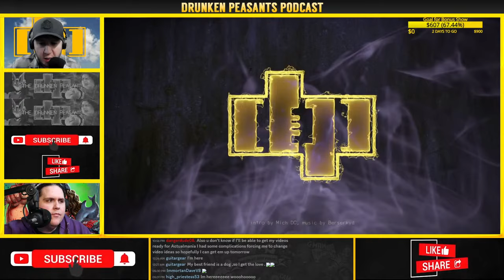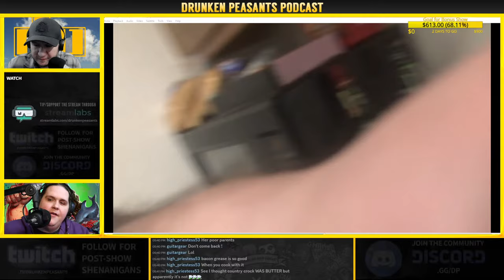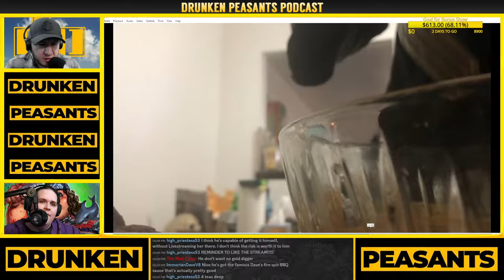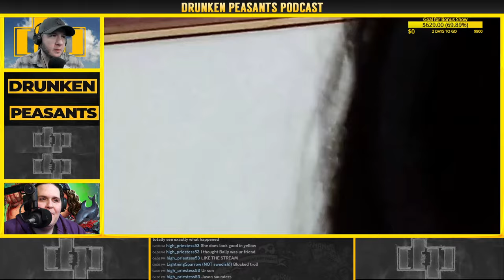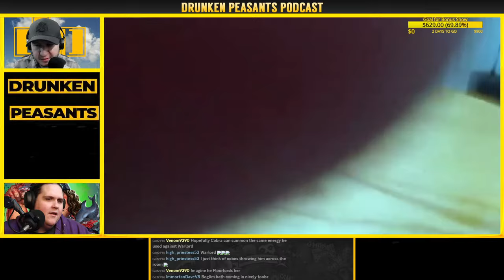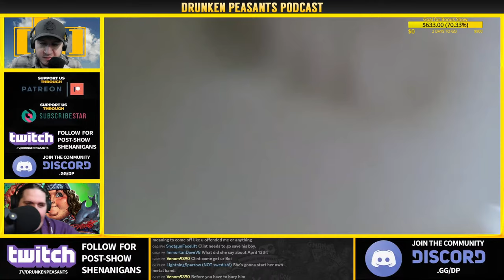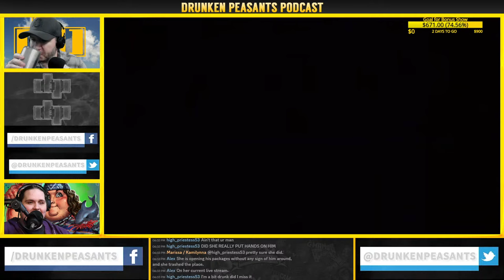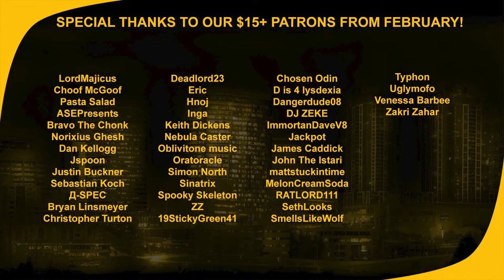Jessica's Shower MELTDOWN - New FOOD HACK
Join Ben and Billy for a SPECIAL EPISODE!

The Drunken Peasants
1100 Bellevue Way NE